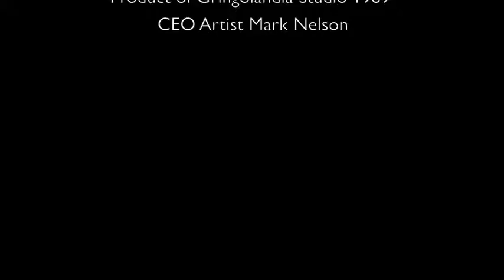CEO Artist - Mark Nelson's "El Valle" 1989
A traveling musician finds an audience in El Valle de Anton's Sunday marketplace. El Valle, a pre-Columbian settlement in the rain forest of a green crater has been a favorite among Panamanians and tourist for its lush environment, square trees, golden frogs, petroglyph rock, and beautiful indigenous people. The region is also popular with international retirees. From my family's arrival in Panama in 1970 it became a popular place to escape on the way to the beach on week-ends and holidays.